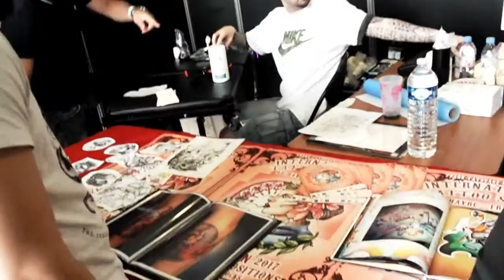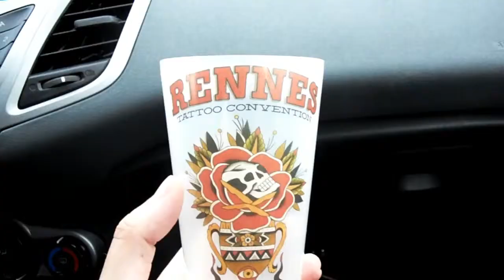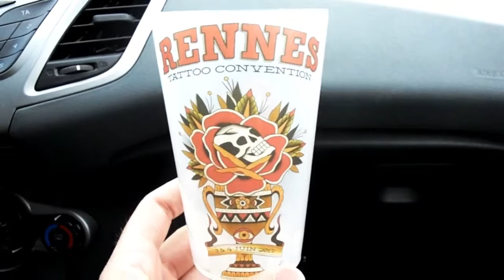[Vlog 43] Convention du tatoo, pique nique + haul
Je vous retrouve aujourd'hui pour un nouveau vlog =)

N'hésitez pas a me rejoindre =)

Gros bisous ♥♥